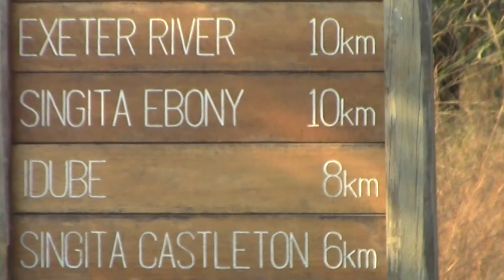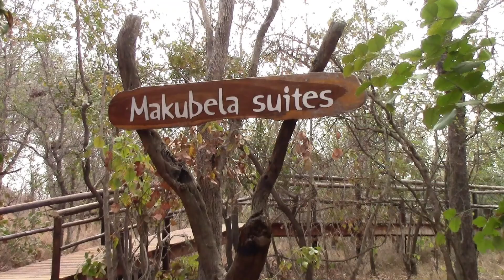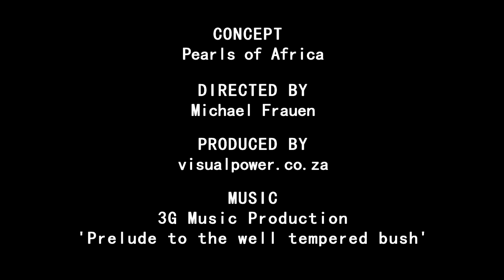Idube Game Reserve, Sabi Sands, South Africa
Experience the Idube Game Reserve and discover the Big 5, especially the wild cats. Sabi Sands Private Game Reserve belongs to the Greater Kruger National Park.